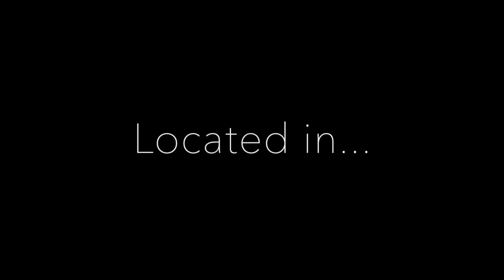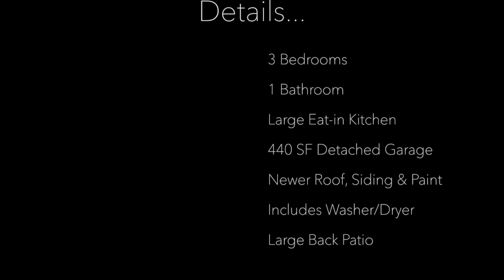Virtual Tour Balboa Street Listing in Colorado Springs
This video is  a virtual tour of my listing on Balboa Street in the historic North End neighborhood in beautiful Colorado Springs.
You can see other listings and set up a free discovery call on my
Hope to speak with you soon!
Neil